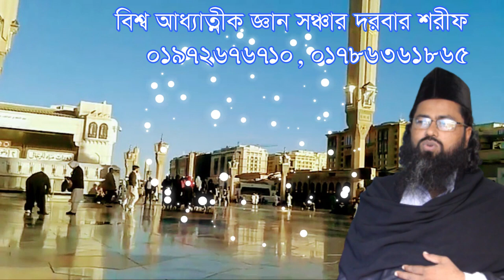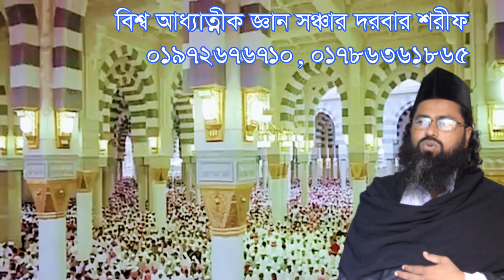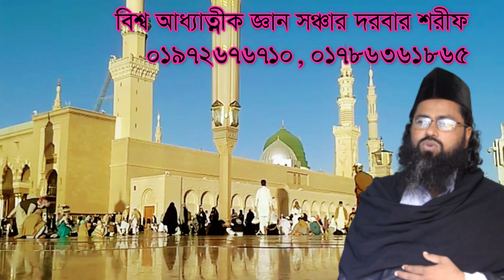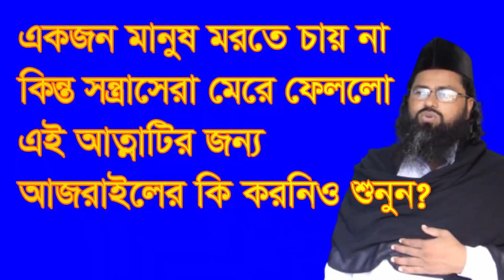সন্ত্রাসে মেরে ফেললো, আজ্রাইলের কি করনীয় sontrase mere felmanos ta morte cyna